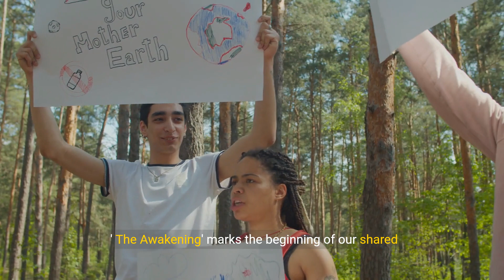Green Tomorrow - Transforming Lives with Sustainable Practices (4 Minutes)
Welcome to our video on "Green Tomorrow - Transforming Lives with Sustainable Practices." In this captivating video, we explore the profound impact of sustainable practices on our lives and the world around us. Join us as we delve into the various ways in which sustainable living can improve our health, well-being, and overall quality of life. Discover how adopting eco-friendly habits, embracing renewable energy sources, promoting biodiversity, and practicing mindful consumption can create a positive ripple effect in our communities. Let's embark on this transformative journey together and pave the way for a greener and more sustainable future.